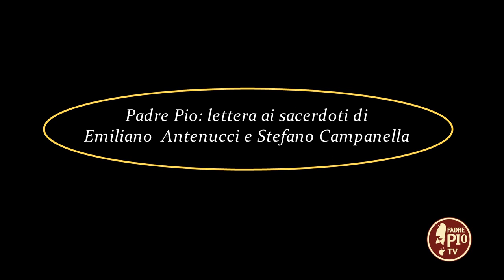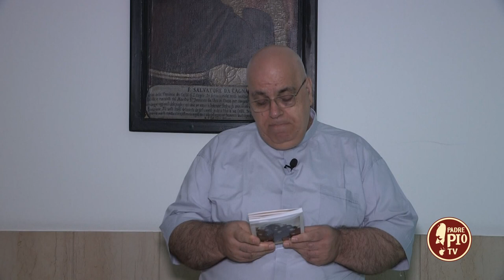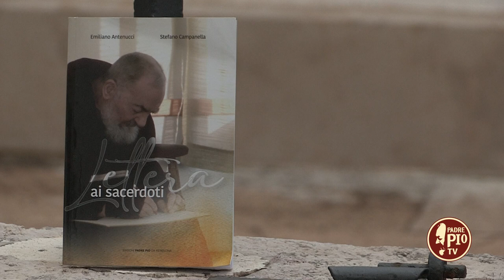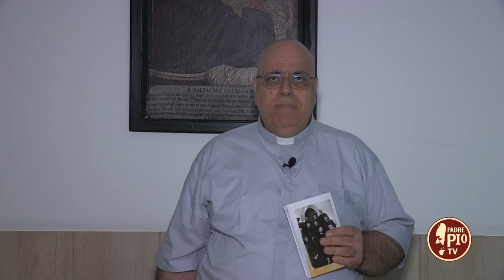Padre Pio: lettera ai sacerdoti di Emiliano Antenucci e Stefano Campanella (15 Settembre 2022)